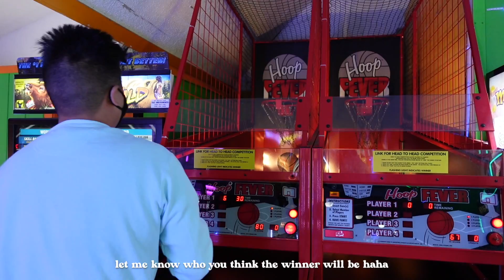lake george vlog | greenery, rain, and making the best out of everything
hi there! this is our lake george vlog :) ray and i went there recently and though it wasn't ideal weather, we still had a lot of fun, and i vlogged what i could of it ~

how is your summer going? (prob more exciting than ours HAHA) hope you are doing fab! thank you for sticking around ♡ i appreciate you more than you know!

➣ youtube insta: @amyleevlogs

if you enjoy vlogs? --